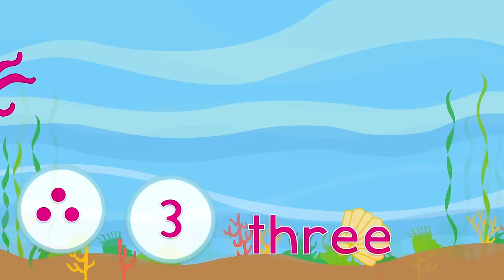ABC Song l Alphabet Song l Counting Sea Songs l ABC Song in the Sea l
Sea Theme Resources that go with this video are - Learn the alphabet letters & names, lower & uppercase letters then transition into recognising groups from 0-20, counting forwards & backwards then finish with a fun Sea song that gets kids moving.